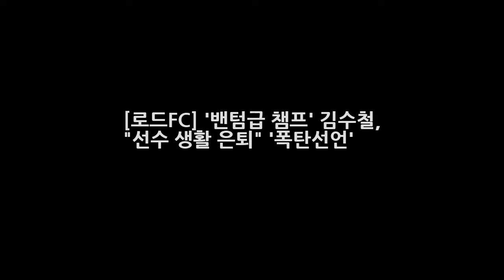[로드FC] 밴텀급 챔프 김수철 선수 생활 은퇴 폭탄선언 엔터테인먼트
OSEN=홍은동 우충원 기자] 로드FC 밴텀급 챔프 김수철이 은퇴를 선언했다. 로드FC는 23일 서울 홍은동 그랜드 호텔에서 로드FC 어워즈 2017을 개최했다. 로드FC 045XX 경기를 마친 뒤 이어진 경기서 김대환 신임 대표가 깜짝 발표를 내놓았다. 김대환 신임 대표는 로드FC 팬들을 위해 최고의 경기를 보여주겠다고 밝혔다. 김 대표의 목표와 함께 깜짝 소식이 이어졌다.
크러쉬 멍때리기 능력자? 다신 대회 안나가요(인터뷰④)- 스타뉴스  엔터테인먼트: